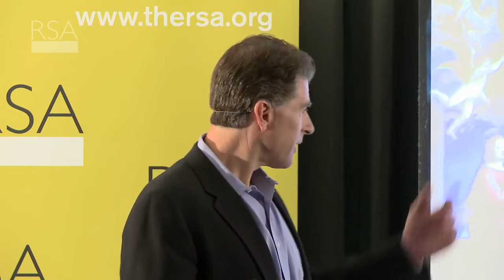RSA | The Moral Molecule | Presented by Dr. Paul J. Zak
Renowned neuroscientist and economist Paul J. Zak reveals how a single chemical governs all of our morality and behaviour.